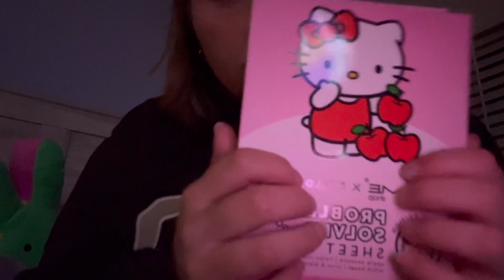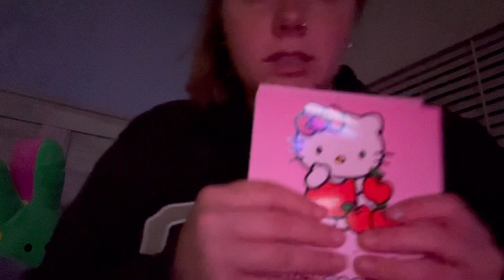ASMR my nighttime essentials show & tell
Hi guys!! Hope you are having a lovely week!